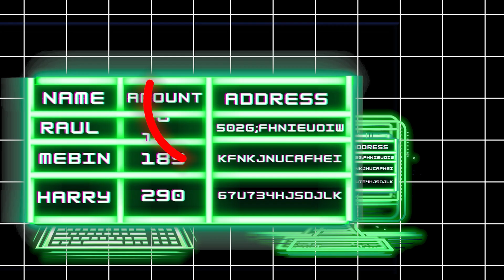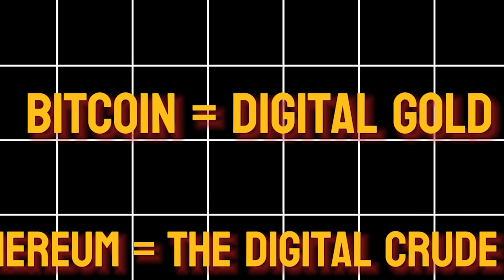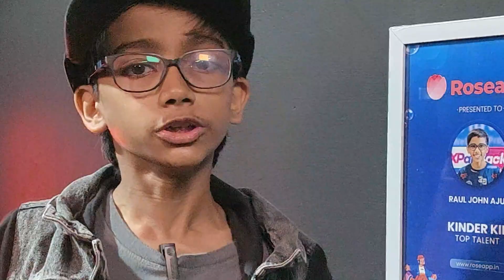What is Crypto??? is it a scam⚠️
Bitcoin, Ethereum, Dogecoin, Ripple-what's all the about? 🚀 Should you even invest? 🤔**  Discover the good things 🌟 and the Dangers of crypto ☠️

Crypto prices can go high one day, and also tumbling down the next! 🎢 soo.

This video breaks it all down 🎬-from the basics of what cryptocurrencies are, to their evolution from the old-school barter system to today's high-tech blockchain tech. 🌐

Hope you like the video worked really hard on it!!